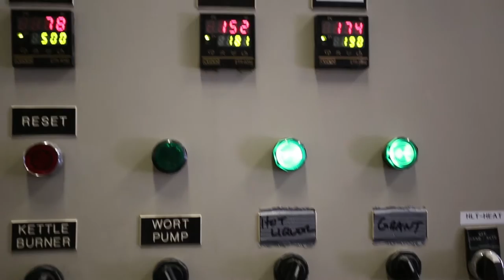Battle Cries Stout Brewing Video W Qbala & Pateros Creek Brewing Company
Video and Music By Kind Dub

Qbala teamed up with Pateros Creek Brewing Company to brew a collaboration beer to uniquely cross promote the release of her new album "Battle Cries".

Battle Cries Stout is a Salted Caramel Chocolate Milk Stout that is guaranteed to please any pallet. Qbala asked Kind Dub to take video of the brewing process, but we ended up helping brew as well!

Pateros Creek, located in Fort Collins, Colorado, brews with a 10 BBL system and will be canning Battle Cries Stout. We were lucky enough to design the can, and we can’t wait for you to try it! There will be limited quantities of Battle Cries Stout, so be sure to make it to the brewery for the VIP listening and tasting party on October 13th!